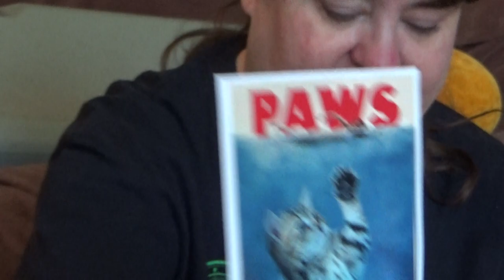Unboxing Pet Treater for Cats! 😻